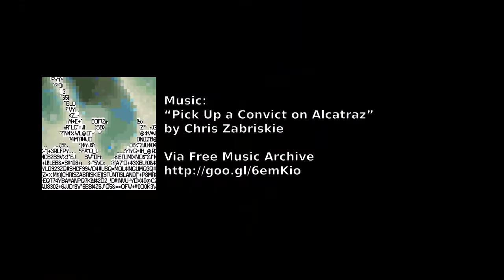speeding, extremely close pass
I got hit in the elbow by this guy